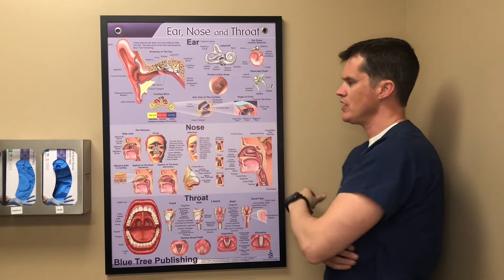My Personal Lie Detector Test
There is actually a hearing test that goes beyond just asking what you can hear. Check this out to see how.